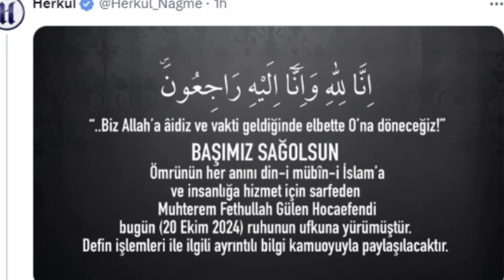Fətullah Gülən öldü - Xəbər Təsdiqlənib